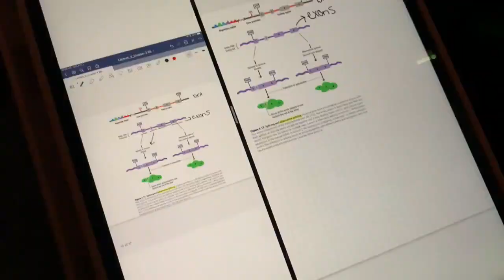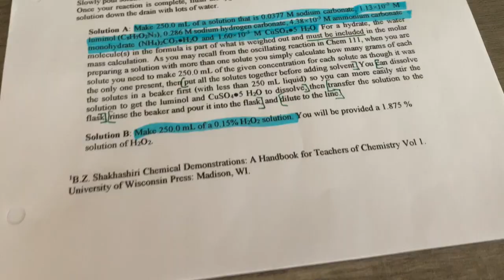BUSY MONDAY IN MY LIFE AS A PRE-MED // chem lab, teaching spin, and lots of homework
Hey everyone! In today’s video I bring you all along another college day in my life as a pre-med student! In this video I have a jam-packed day with classes, go to the gym, do a fun experiment in chem lab, and teach my spin class. Love you all! :)